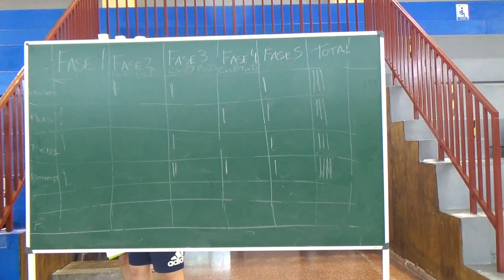Pelotas locas2/2 00370